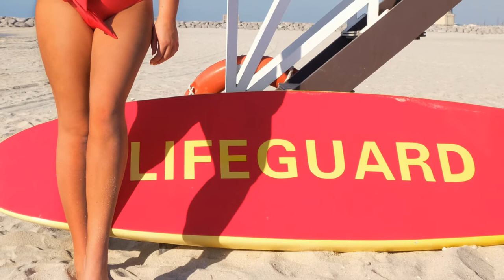Liability - Tape Machines | EPIC VLOG MUSIC